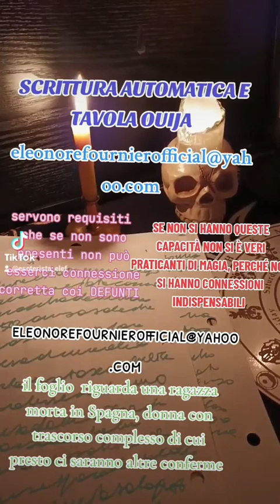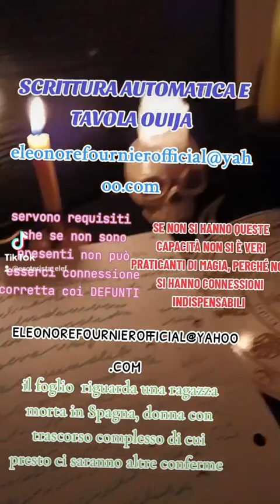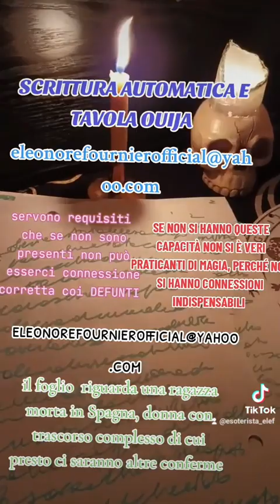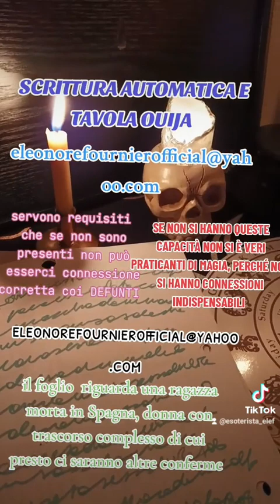SCRITTURA AUTOMATICA E TAVOLA OUIJA: REQUISITI PER LA PRATICA 🔮